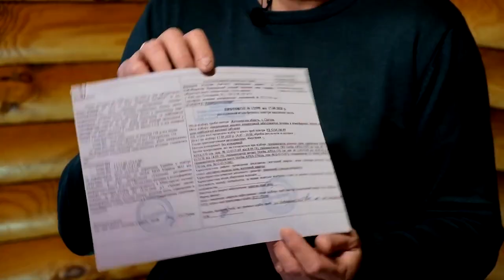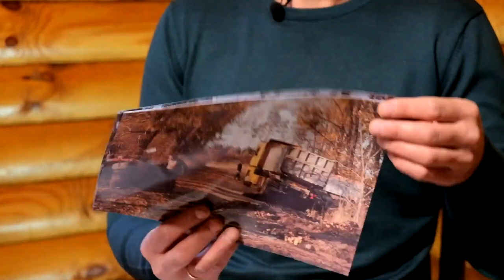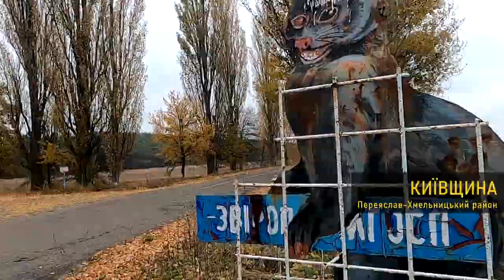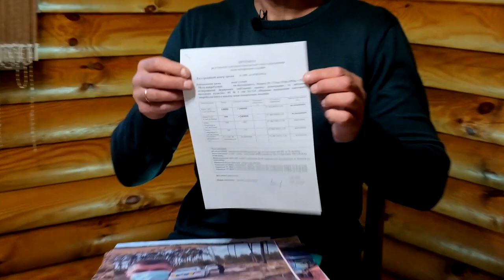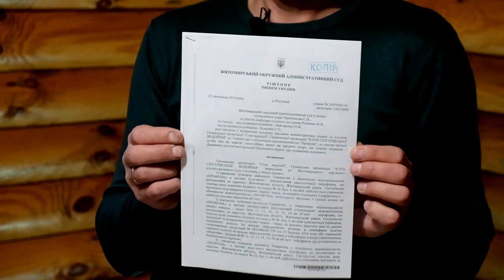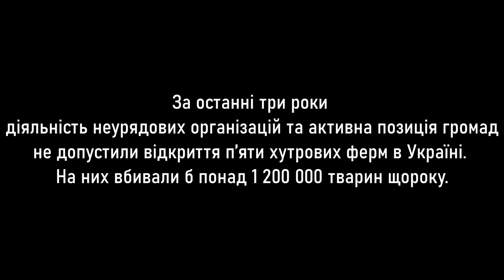НОРКОТРАФІК правда про хутрові ферми України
Ми проїхали всю країну для того, щоб дізнатися більше про хутрове виробництво. За час багатоденної подорожі ми зафільмувати багато матеріалу та вперше в Україні демонструємо десятки кадрів звіроферм зсередини.
Вже 13 країн Європи заборонили хутрове виробництво на своїх територіях. Основні причини заборони — економічні, екологічні та гуманні, а в останній рік додалась ще одна причина: інфікування вірусом SARS-CoV-2, що викликає спалахи COVID-19 на норкових фермах.
Ми дізнались, що офіційна статистика неточна і справжня кількість хутрових ферм в Україні невідома. У документальному фільмі ви побачите чисельні порушення екологічного законодавства, зокрема, незаконні захоронення тушок тварин, скидання рідких відходів, порушення гігієнічних та санітарних норм під час утримання тварин і перевезення відходів тощо. І звісно, зможете самі оцінити наскільки гуманне таке виробництво.
Автори: ГО Єдина Планета (Кампанія ХутроOFF) та ГО Відкриті клітки Україна
Дізнатись більше та підтримати діяльність громадських організацій можна на сайтах uniqueplanet.org та opencages.com.ua
Закадровий текст читає: Денис Казанський

💳 Переказати на картку приватбанку:
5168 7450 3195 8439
Сорока Катерина Олегівна

💳Переказати на картку монобанку:
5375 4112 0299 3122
Катерина С.